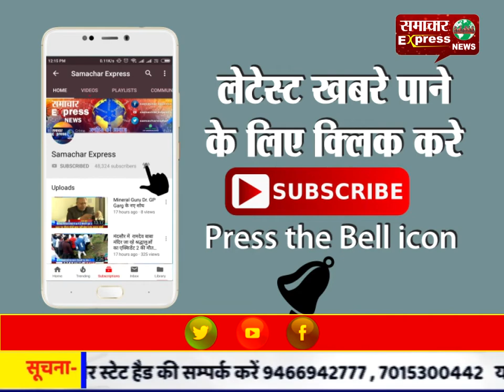अस्पताल में घुसा बारिश का पानी, डॉक्टर सड़क पर परदा लगाकर कर रहे इलाज़